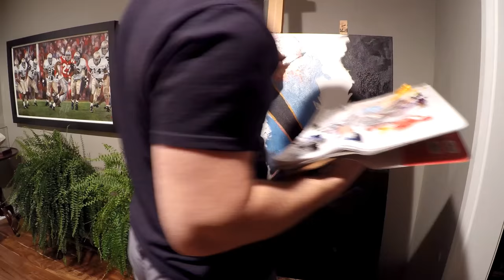Passing The Torch - Oil on Canvas 2017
Palette-Knife silhouette painting of a father passing the torch to his son.  Commissioned by my good friend Daniel Sa as a symbolic tribute to his parents.

Oil on Canvas 36"x36".